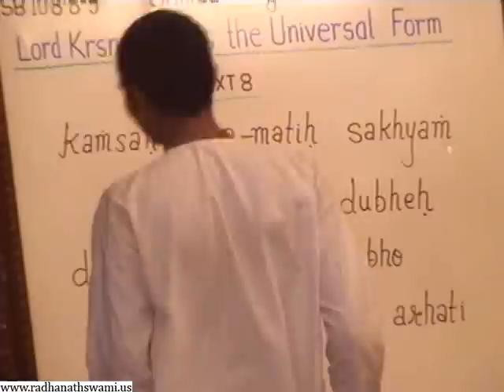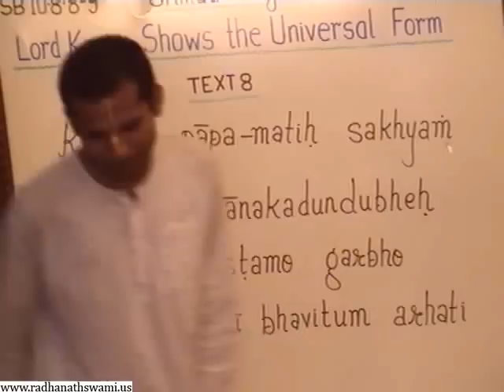Srimad Bhagavatam 10.08.08-09 - Para Sukha Sukhi is the Mood of Spiritual World - Gaurahari Prabhu